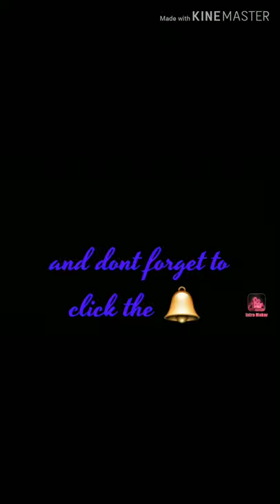Happy moment with friends